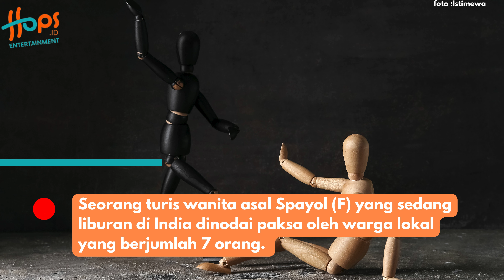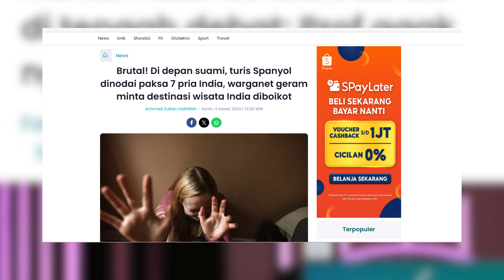WARGANET MINTA DESTINASI INDIA DIBOIKOT USAI TURIS ASAL SPANYOL DI*MUK MASSA OLEH 7 PRIA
Seorang turis wanita asal Spayol (F) yang sedang liburan di India dinodai paksa oleh warga lokal yang berjumlah 7 orang. Diketahui turis yang juga merupakan seorang Vloggers tidak sendirian, dia berada di India bersama suaminya (V).

Pasangan tersebut kemudian diselamatkan oleh sebuah mobil patroli pada malam itu dan dibawa ke rumah sakit setempat untuk perawatan medis.